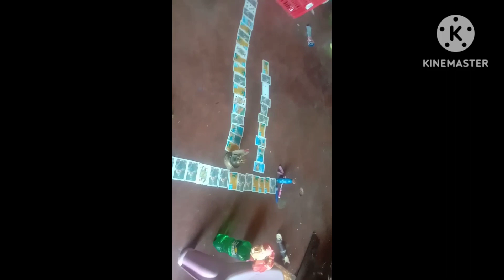January 19, 2023